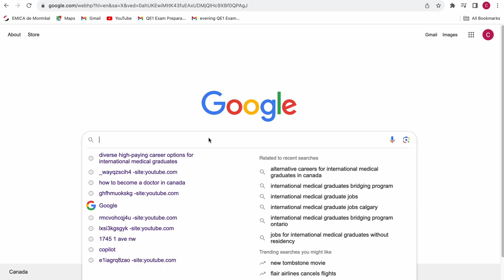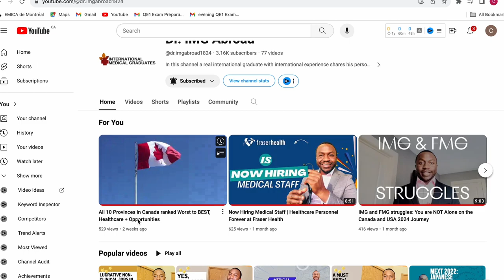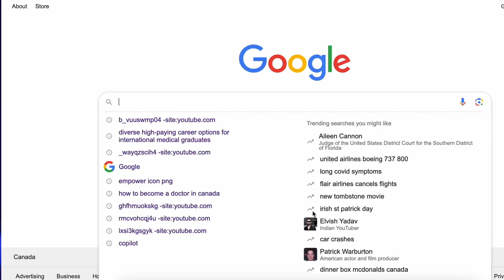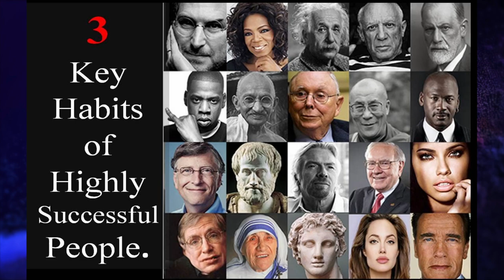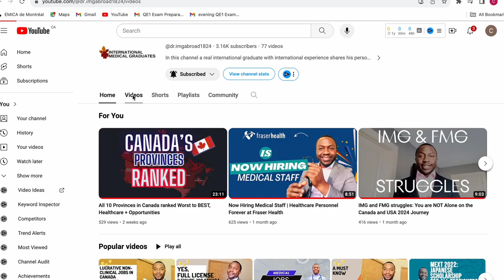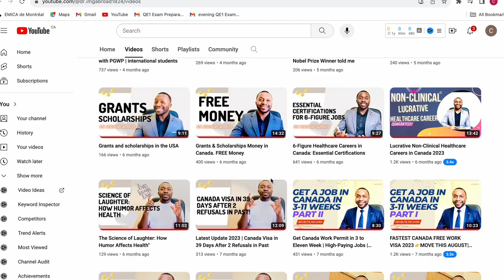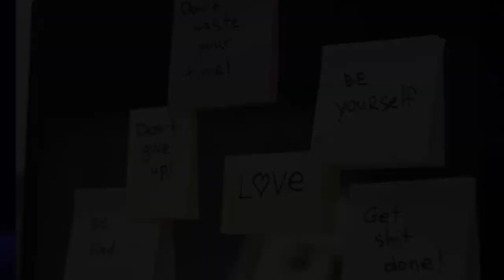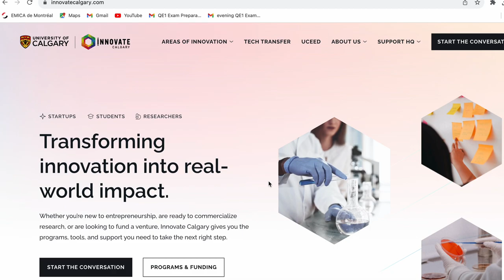How To Start A YouTube Channel in 2024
Why I started this youtube in 2022, I was merely sharing information and advising other healthcare professionals to learn about opportunities abroad and how to access them.

Time codes time⬇️

0:00 How and why i started youtube
1:30 Seeking for information
2:33 What i was sharing as opportunity and advantages
3:23 Moving to Canada
3:30 my job in Canada
4:20 Encourage to take a bold step
5:40 Building a community
7:30 Resilient
7:40 taking the bull by the horns
8:00 Networking opportunity

CreditCard Americal Express  💳 💳
1- Amex Simple preferred is a great card and use my link below to get $40 off every month for up to 7months after signing up with American express using my link below.

Check you Credit Score with Borrowell 😁💯💯
1- number 1 Canada trusted platform to check Equifax credit score for free.

Camera Links 🥰🥰😊😊😊😊😊 camera😁
1- 4K Digital Camera for Photography Auto-Focus 4K Camera with 180° 3.0 inch Flip Screen 16X Anti-Shake Vlogging Camera for YouTube Video Compact Cameras with SD Card, 2 Batteries and Battery Charger.

2- Video Camera Camcorder,HD 1080P 30FPS 36MP 270°Degree Rotation,16X Zoom Digital Camera, Night Vision Vlogging Camera for YouTube with External Microphone,Lens Hood, Remote Control, Stabilizer

3- Wireless Lavalier Microphone for iPhone Android Camera – Cordless Lapel Mics for Video Recording, Live Streaming, YouTube, TikTok, Vlog, Interview.

4- Cameras on Amazon

Books 📚 📖 📕  for studies **
1-USMLE steps First Aid for the USMLE Step 1 2024